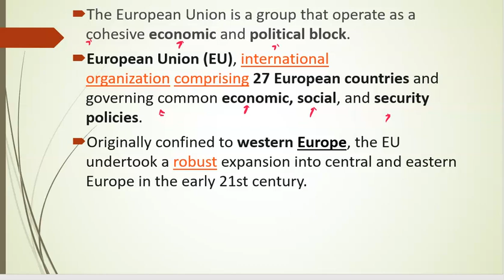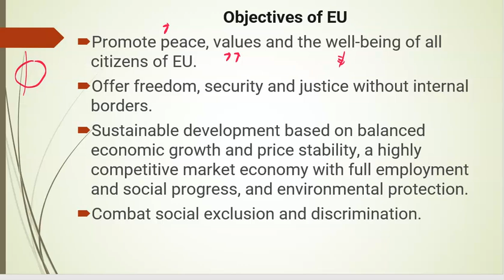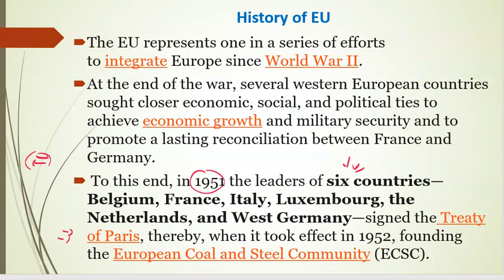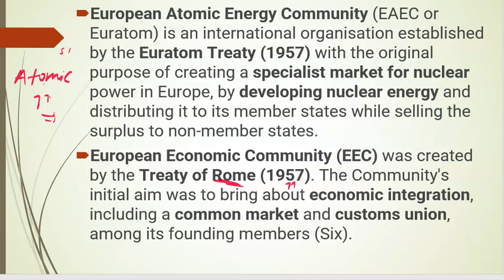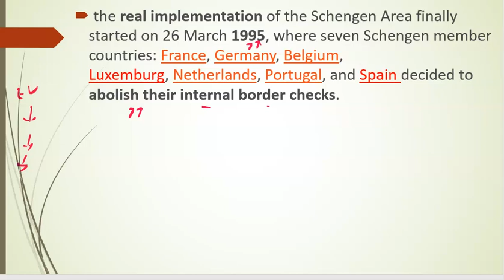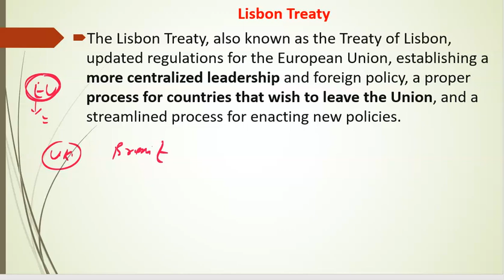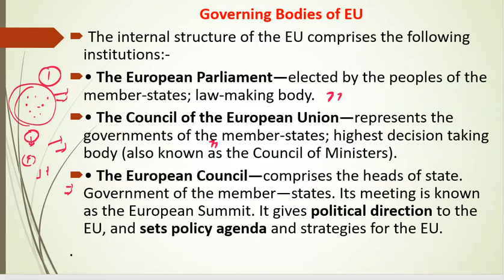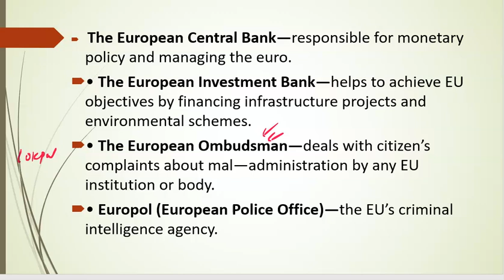All about European Union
1. UPSC (Pre+Mains) Foundation Course 2022
2. UPSC (Pre+Mains) Current Affairs Course 2021
3. NCERT 6th to 12th for History
4. NCERT 6th to 12th for Polity
5. Personality Development Course

6. Personality Development course for females
7. UGC NET NTA PAPER 1
8. Combined NCERT (POLITY + HISTORY) COURSE

Video Title: Sulli Deals: All about European Union

About Video:

The European Union (EU) is a political and economic union of 27 member states that are located primarily in Europe.[9] The union has a total area of 4,233,255.3 km2 (1,634,469.0 sq mi) and an estimated total population of about 447 million. An internal single market has been established through a standardized system of laws that apply in all member states in those matters, and only those matters, where the states have agreed to act as one. EU policies aim to ensure the free movement of people, goods, services, and capital within the internal market;[10] enact legislation in justice and home affairs; and maintain common policies on trade,[11] agriculture,[12] fisheries and regional development.[13] Passport controls have been abolished for travel within the Schengen Area.[14] A monetary union was established in 1999, coming into full force in 2002, and is composed of 19 member states which use the euro currency. The EU has often been described as a sui generis political entity (without precedent or comparison) with the characteristics of either a federation or confederation.